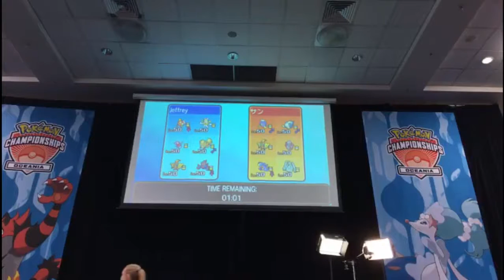MELBOURNE, OCEANIA INTERNATIONAL CHAMPIONSHIPS - MASTERS VGC DAY 1 ROUND 4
▶HEADPHONES = ORGASM - ÁBREME SÉSAMO▼

▶ Qué crees que debería mejorar? COMENTA sin tapujos!

Porqué no pasas a echarnos unas risas?